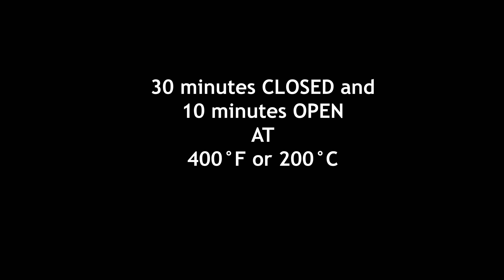No Knead Bread::Less than 2 hours to Proof and Bake::Cheap and Easy. (Captions Available)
This recipe is perfect for fresh bread every morning. You can easily whip it up and host your family everyday for breakfast.
If you want the dough to rise fast put it beside warm water.
Ingredients:
450 g bread flour
3/4 Tsp. Salt
7 g of Yeast
200 ml of warm Water.
Method:
- Add into a clean bowl water yeast and salt.
- Dissolve them. Then add in 450 g of flour and mix with a spatula till well mixed.
- Seal with  a cling film wrap or dough cover and allow to proof for 1 hour to 1 hour 20 minutes at 28-30°C
- Pour out the dough on a well dusted work surface. Dust the dough as well.
- Cut and shape dough to your desired shape. I shaped to a rolled up braid.
* At this point the dough is quite sticky, this is normal, just dust well.
- Preheat your dutch oven for 10 mins at 250 °F.
* You can use any cast iron dish with a lid if you have no dutch oven
- Put the dough in it and cover.
- Bake at 400°F for 30 minutes closed and 10 minutes open.

 • 雨の夜 (rainy night)...

🎵 Track Info:

Title: 雨の夜 (rainy night) by Luke Hall

🎵 Track Info:

Title: Prelude No  18 by Chris Zabriskie